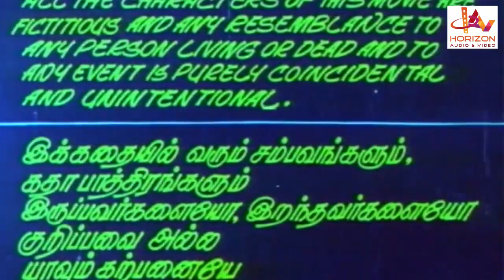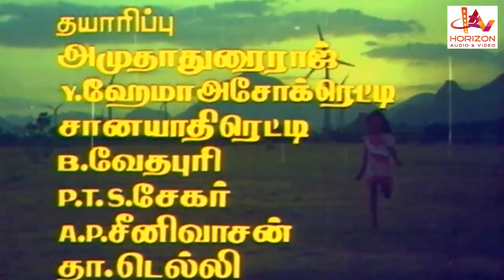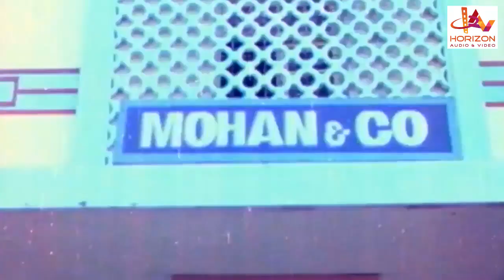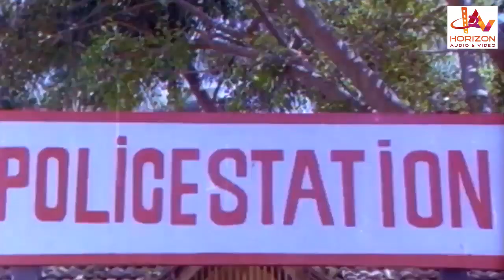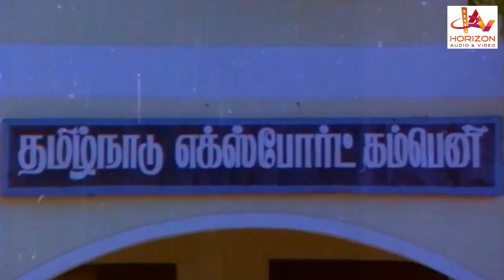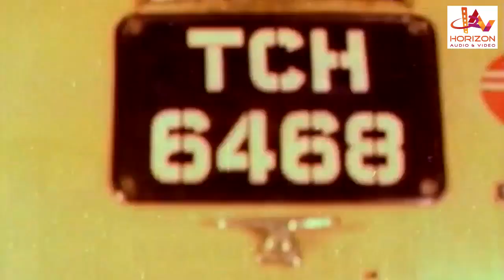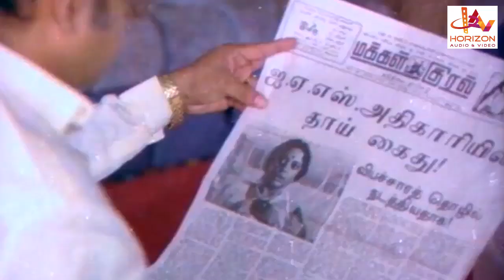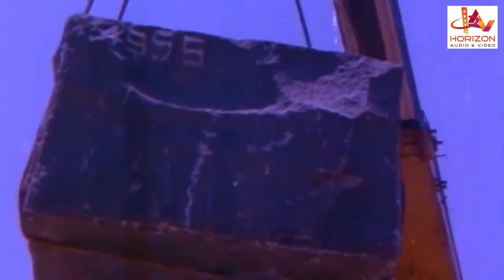Archana IAS | Tamil Super Hit Full Movie| Sithara | Srividya | Sarathkumar | Janagaraj | Senthil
Archana IAS is a 1991 Indian Tamil language political drama film directed by A. Jagannathan. The film stars Sithara, Srividya, Sarathkumar, Siva, Janagaraj, Vijayakumar, Senthil, Thalapathy Dinesh and Delhi Ganesh playing supporting roles. The film had musical score by S. A. Rajkumar